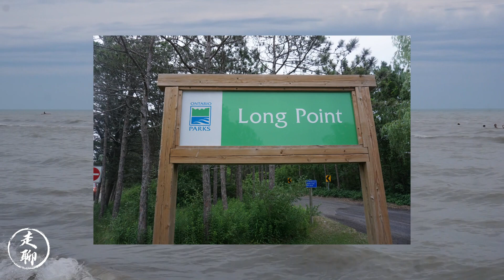Lake Erie @ Long Point, Ontario | 伊利湖 北美五大湖之一 | 安大略长尖岬 软沙温水观鸟 夏日坐滩佳地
北美五大湖，以面积而论，为世界最大的淡水体系，以体积则为第二。由苏必利尔湖、休伦湖、密歇根湖、伊利湖和安大略湖组成。伊利湖位列第四大。长尖岬是伊利湖北岸的一个约40公里的长条形沙质半岛，为北美顶级观鸟胜地之一。长尖岬省立公园沙滩是夏日消暑好去处。

The Great Lakes of North America are the largest group of freshwater lakes
on Earth by total area and are second-largest by total volume. They are Lakes Superior, Michigan, Huron, Erie, and Ontario. Lake Erie is the fourth largest lake of the five Great Lakes. Long Point is a sand spit on the north shore of Lake Erie , and about 40 KM long. It's one of North America's top bird-watching destinations. Soft sand and warm water during the summer make Long Point Provincial Park beach great choice for families.